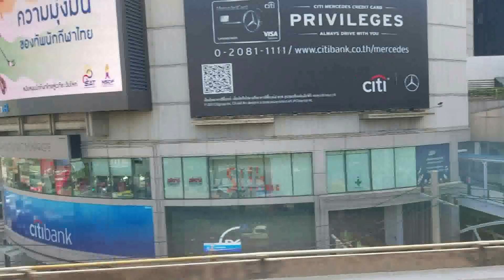방콕 여행기 #1 🛫 Bangkok Travel Vlog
안녕하세요 올리비아 입니다🌷

7월에 태국 방콕으로 여행을 다녀오고 여행 브이로그를 만들어 봤습니다.

여행을 다녀온 뒤 다시 그 때를 떠올려보고 싶은데, 영상으로 만들어 놓지 않아서 아쉬울 때가 많아서 이번에는 바로 만들어 봤어요.

여행 영상은 총 2편으로 나눠져 있고 그 뒤에는 다시 영어 원서 녹음을 올릴 예정입니다(여행 채널로 바뀐 건 아닌가 생각하실 수도 있어서 미리 말씀드려요😂)

오랜만의 해외여행이라 새로운 것들을 보고 느끼며 즐겁고 행복했던 경험을 같이 공유하고 싶습니다🥰

다음 번 여행에서는 영상을 더 잘 찍어보고 싶은 욕심도 생기네요 !

긴 장마로 지치기 쉬운 요즘, 잠시 쉬어가는 시간이 되었으면 좋겠습니다💖